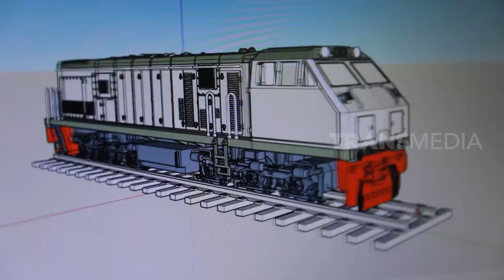Si Kereta Api Mini | RAGAM INDONESIA (28/09/22)